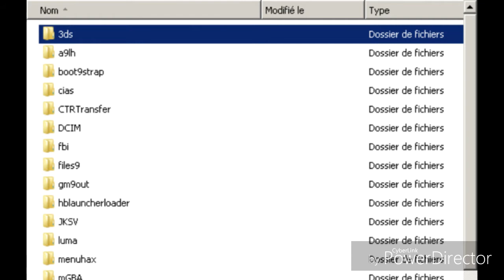TUTO METTRE À JOUR LES TITLES KEYS DE FREESHOP